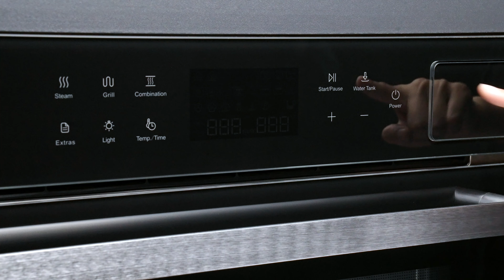ROBAM老板嵌入式蒸烤箱CQ760/CQ762/CQ762S 24" 30"蒸烤箱 空间减半 / 蒸烤全能 / 美味升级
13 种蒸烤模式
预设 50 道定制菜谱 , 一键轻启大厨盛宴
300℉高蒸模式，可以让食物熟的更快更软烂
5 种辅助模式，发酵、杀菌、保温、解冻和除垢
从容定义烘焙空间，48L 黄金容量
智能 1.2L 外置电动水箱 , 缺水自动弹出 , 中途加水不用开门